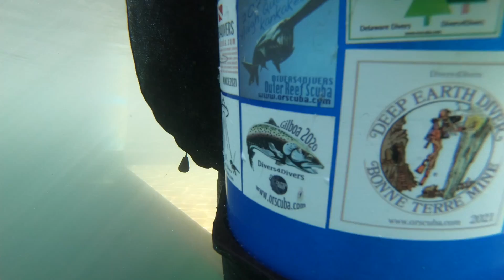August 27th 2022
Late August dive day at Gilboa with Divers 4 Divers.  Always a great time with this dive community.